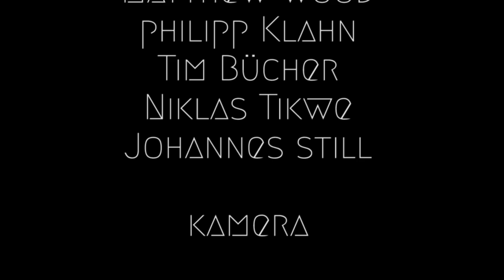Matthew Wood - Sleep